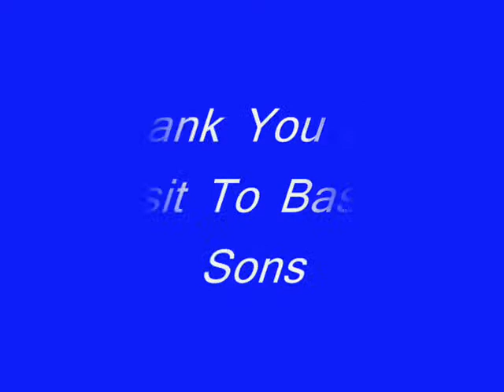Bashir sons spray guns | Paint Spray Guns | Spray Guns in Pakistan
Made In Pakistan Spray Guns/
contact now for further details.